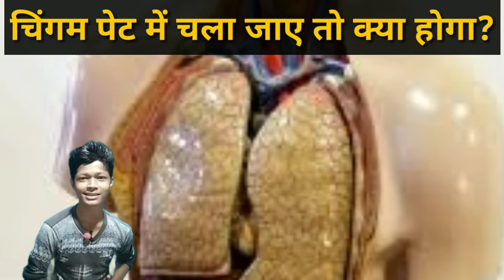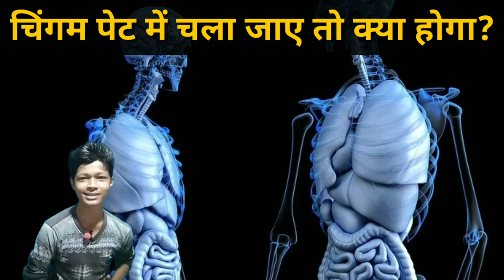च्यूइंग गम निगलने से क्या होगा?||chewing gum pet me jane se kya hota hai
about this video:- दोस्तों मैने इस वीडियो में बताया हूं कि chiewing gum निगल लिया तो क्या होगा।